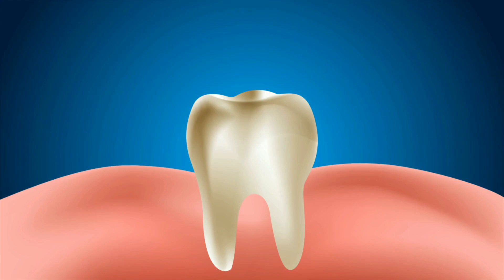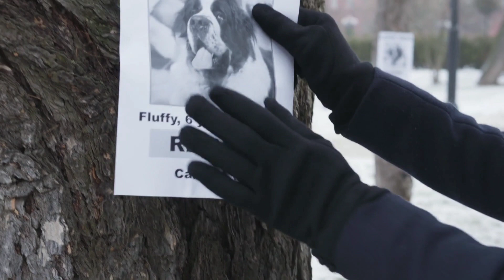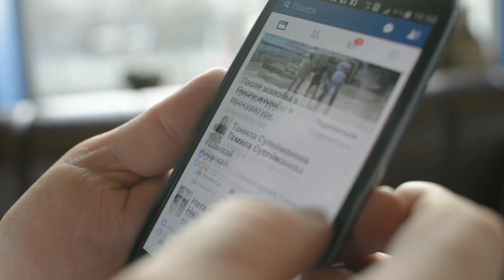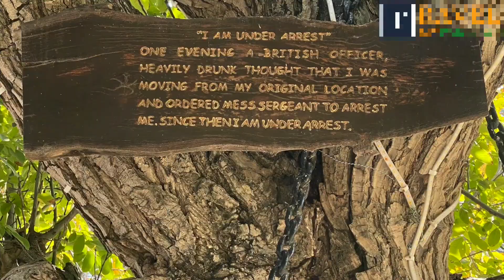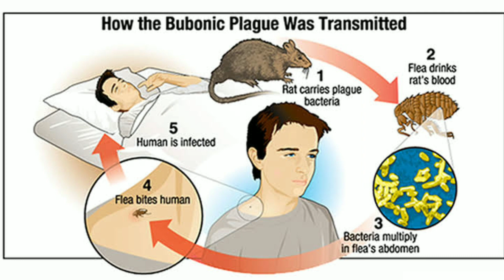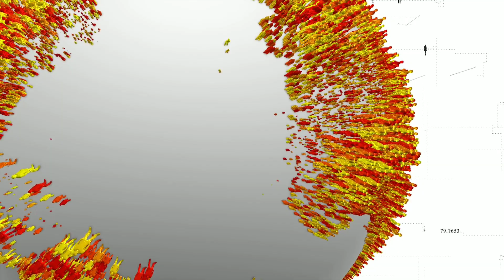Who Is The First Person Urinated On Moon? | Top 10 Interesting Facts In Telugu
Who Urinated On Moon First ?? | Top Interesting Facts In Telugu | Telugu Facts | Madhu Facts

Music credits

Music info:(no copyright) epic cinematic dramatic adventure trailer by- Romansenykmusic